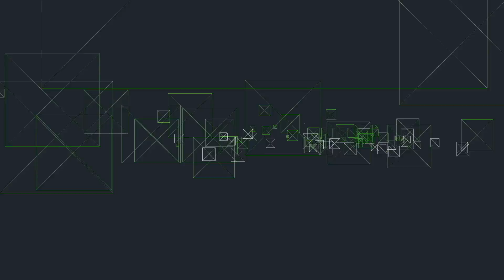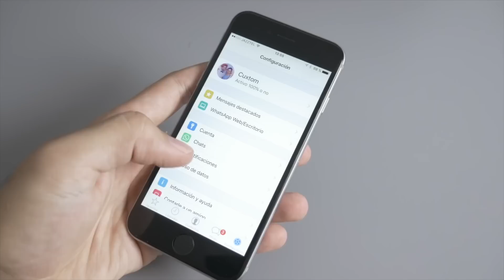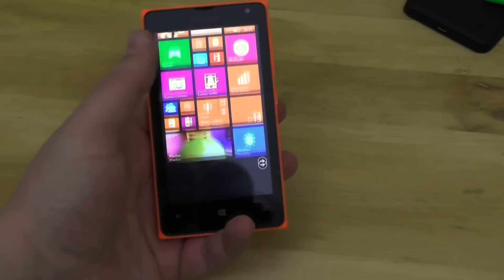Trailer Star Wars 8, fallo de WhatsApp, la mayor actualización de Clash Royale y mucho más | XTK Now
El estreno del esperado trailer de la nueva película de Star Wars, un fallo de WhatsApp que permite deducir tus patrones de uso, la mayor actualización del mítico juego Clash Royale, Mark Zuckerberg visita Puerto Rico gracias a la realidad virtual y Lumia ya trabajaba en un móvil sin marcos en 2014.

Las últimas noticias relacionadas con tecnología del día 9 de Octubre de 2017, en XTK Now!

Más info

Categoría
Ciencia y tecnología
Licencia